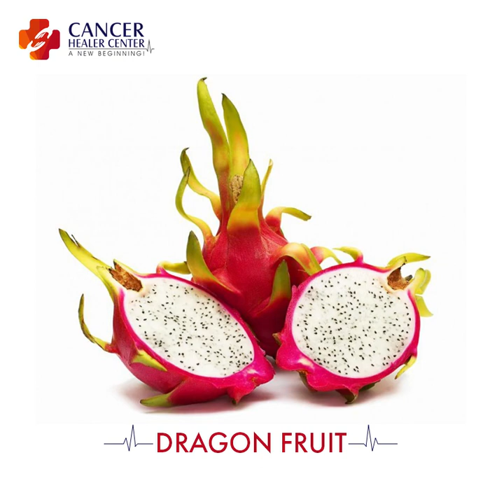14 Anti Cancer Super Fruits | Anti Cancer Foods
Here are the 14 cancer-fighting and immune boosting healthy fruits you should be eating.